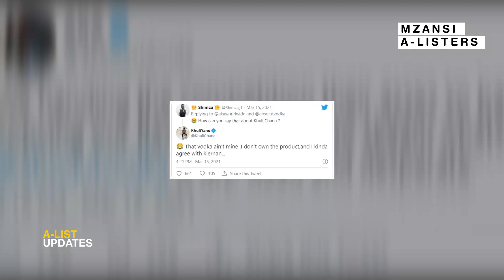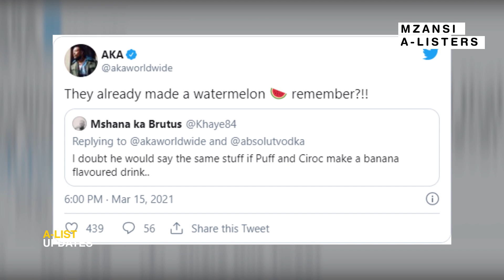AKA Accuses Absolute Vodka Of Copying His Watermelon Vodka & Khuli Chana Reacts